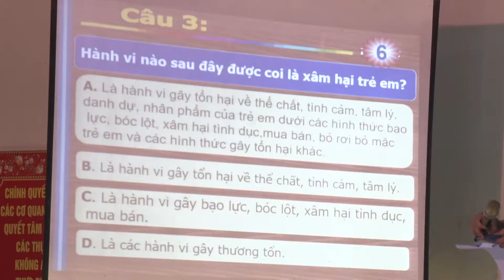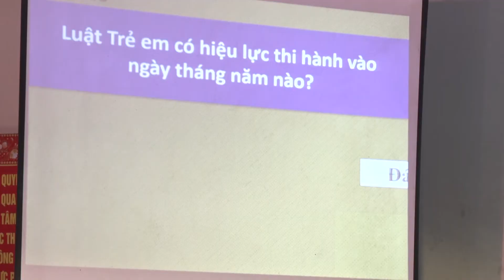SÔI NỔI LIÊN HOAN TUYÊN TRUYỀN MĂNG NON NĂM HỌC 2020 2021